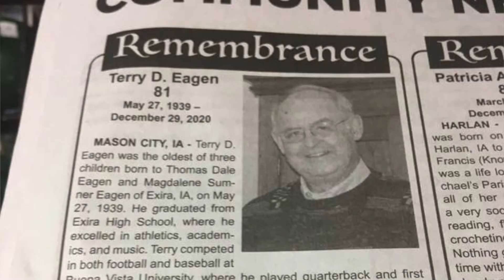Why Iowa? Ep #21 | MLK's "I Have a Dream" Speech, Adam Haluska & Remembering Terry Eagen!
Part 1: Former Iowa Basketball Coach George Raveling and MLK's "I Have a Dream" speech!

Part 2: Iowa Archives: Featuring Adam Haluska.

Part 3: A tribute to the late Terry Eagen.

"Why Iowa?"
"Why Not!"